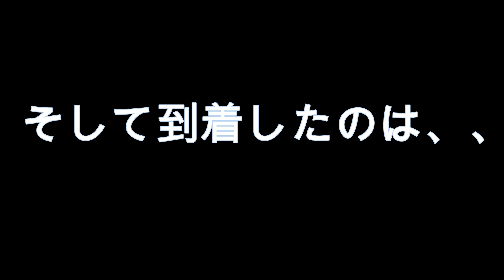2020釣れないへら師、海老ちゃんの巨べら挑戦記 第1話 土砂降りに突撃！！総走行距離５５０キロの遠征やぞ！！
とんでもない大雨で山口、北九州方面のダムの水位が激増中
濁りも入って、あの55センチが釣れたダムも釣れちゃうかも～

前日の夜、急遽決まった遠征の旅です。
いろいろ期待して、ウェーダーまで買いに行っちゃた(*‘∀‘)♪
早朝一時出発の釣行、どんな大物が釣れてくるのやら、、

?sub_confirmation=1

お気に入りのチャンネルです♪